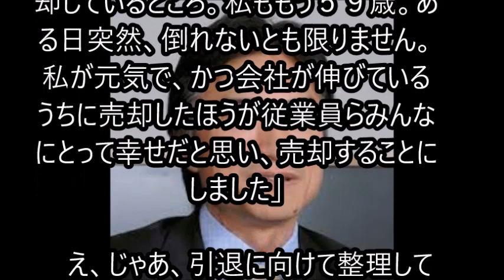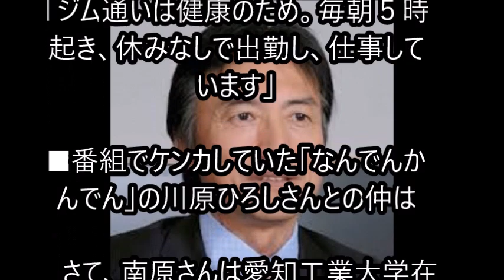「マネーの虎」南原竜樹さんは今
【あの人は今こうしている】南原竜樹さん（59歳）

　２００１〜０４年、人気バラエティー番組「￥マネーの虎」（日本テレビ系）で、虎＝投資家のひとりとして出演していた南原竜樹さん（５９）。淡々とした口調で厳しい意見を遠慮なく吐き、“冷酷な虎”と恐れられていた。当時、高級外車の輸入販売で大成功していたが、南原さんは今、どうしているのか。